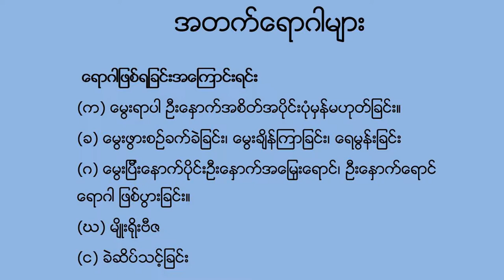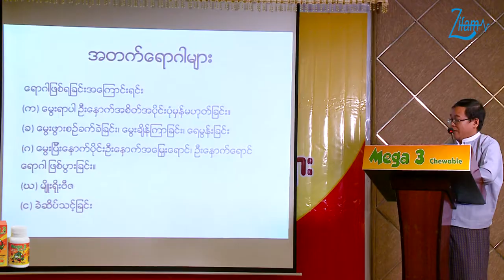Seizures by Prof.Kyaw Linn (1)